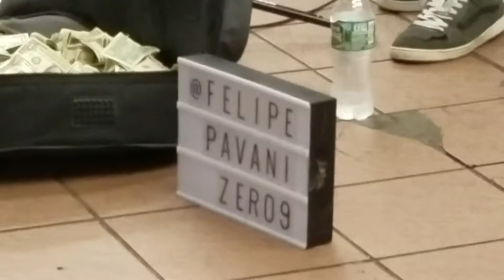Felipe Pavani NYC The EarlKOG DayS pART.2/2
March 30, 2018  Felipe Pavani loveinly  strum along singing today's greatest Americas world hits.